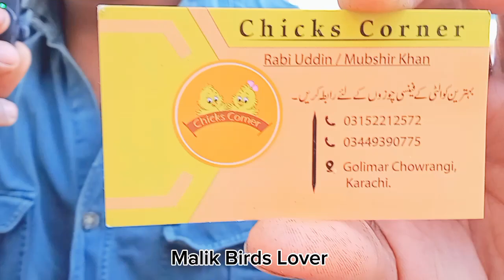Salaing For Han and Chikes Lalukhat Birds Market 11 Feb 2024 Malik Birds Lover ❤️